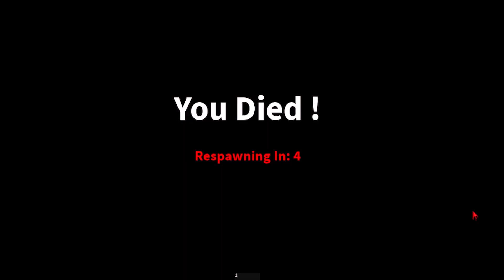Escape da MENINA das TESOURAS no Roblox! (CARLY School Obby)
Cupom: RAZORXT